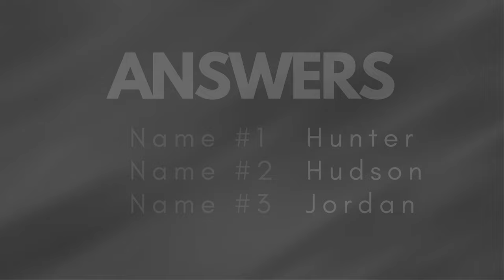Receptive ASL Fingerspelling Practice | Advanced #1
Test your RECEPTIVE skills in less than 60 seconds! In this video you'll see three names fingerspelled at two different speeds. When you get to the end finish, be sure to let us know how you did in the comments and continue to test your skills

HINT: All names are 6 letters in length

We know fingerspelling can be tricky. That's why we created a free FINGERSPELLING COURSE designed to help you improve your expressive and receptive  fingerspelling skills in less than 30 minutes.

It is our belief that anyone can learn ASL and become a part of an incredible worldwide community and it is our goal to help you anyway we can to ensure that you succeed. One challenge we know many face is having others to practice with. That is why we host free weekly ASL GROUP PRACTICE SESSIONS where you can practice your ASL with others in a supportive and nonjudgmental environment.

Did you know we also have a free weekly NEWSLETTER that designed to help you learn sign language? We'll send you useful tips, tricks, and resources that will speed up your learning and boost your fluency. Plus, you also get access to our free ASL group practice sessions held every week where you can practice with other learners like you!

📔 BEST ASL DICTIONARIES

for ADULTS
for KIDS
Handshape Dictionary

💻 ONLINE DICTIONARIES

ASL Word Search
Scribble ASL tiles
Sign language dice
ASL Word Search Puzzles

Switched at Birth
Through Deaf Eyes
Signing Time
Rachel and the Treeschoolers

📚 BOOKS FOR LANGUAGE LEARNING

Kindle Unlimited
The Secrets of Polyglots
The Miracle Morning
Unlimited Memory
Learn Sign Language in a Hurry
ASL for Beginners

FREE with Audible
2 free books with trial
Fluent in 3 Months
Fluent Forever
Unlimited Memory
The Power of Habit
Atomic Habits
The Dip
The Miracle Morning

BOOKS
Fluent Forever
The Motivated Brain
The Dip
Atomic Habits
The Gallaudet Dictionary

📙 OUR CHILDREN'S BOOK
The Fox Family Adventures: A Day at the Beach